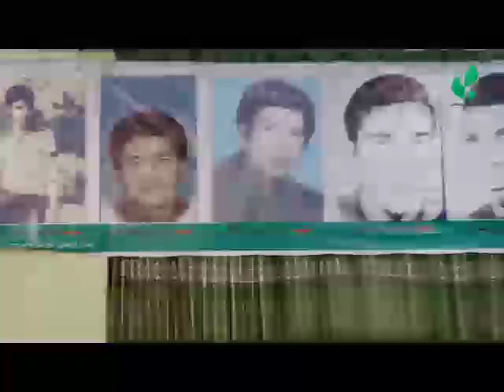سی و نهمین سالگرد قیام مردم چنداول 1 سرطان 1397 خورشیدی در مسجد سنگی از سوی شورای محلی چنداول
جهاد فرهنگی، تلاشی برای نگهبانی از فرامین الهی، عواطف انسانی و آرمان¬های اجتماعی و سلامت عقل و اندیشه¬ی جامعه¬ی بشری مرز نمی¬شناسد و محدود به مرزهای جغرافیا و منطقه خاص نیست، بلکه کوششی با انگیزه معنوی برای تحول فکری، اخلاقی در سراسر جهان است.
لذا به منظور ترويج ارزش¬هاي ديني و ملی، یاد بود از کارنامه¬های پیشکسوتان، مشاهیر و مفاخر گذشته و حال افغانستان و جهان، یوتیوپ جهاد فرهنگی تشكيل شده که با ايجاد تعامل و ارتباط در برگزاري برنامه¬هاي جامع علمی، فرهنگي و سیاسی، از ظرفيت¬هاي موجود در اين حوزه استفاده شود.